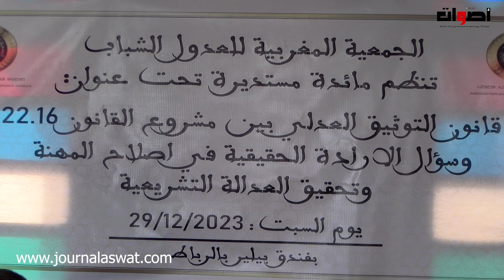الجمعية المغربية للعدول الشباب تنظم مائدة مستديرة في "قانون التوثيق العدلي"